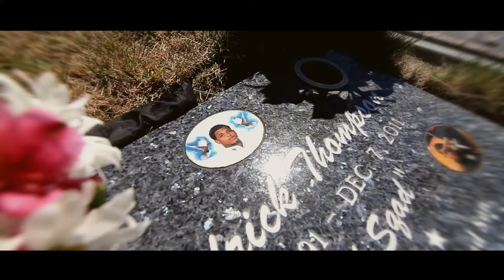YOUNGIN GEECHI - SOME THANGS | Dir.